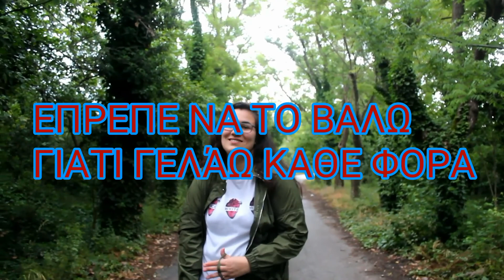Headphones On Storytime